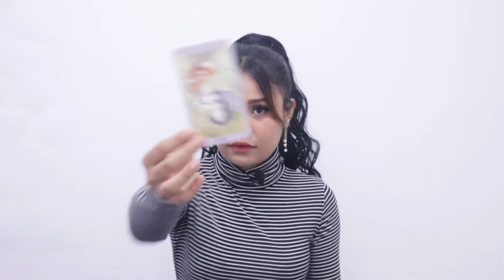SUSAH DITAKLUKKAN⁉️ KIM HYOYEON / HYOYEON SNSD